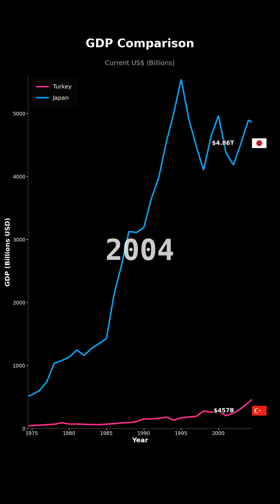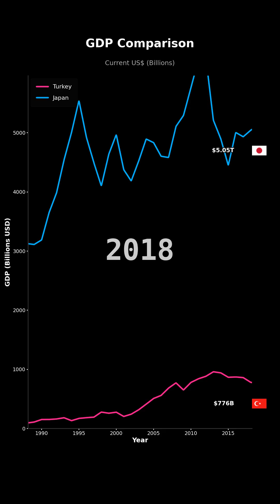GDP Growth: Turkey vs Japan | Economic Comparison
📊 GDP Growth Comparison: Turkey, Japan

🌍 Countries Compared:
1. Turkey
2. Japan